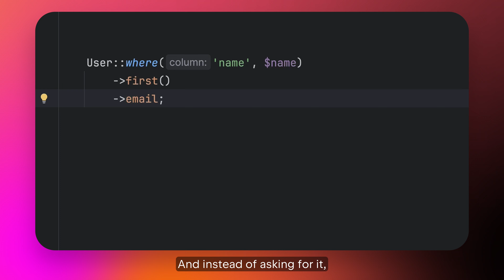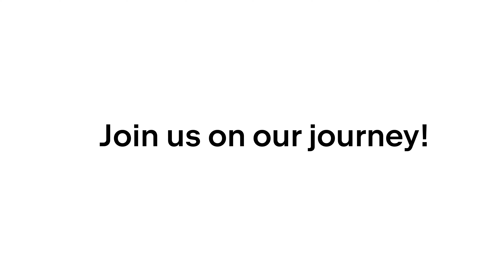People Behind Plugins With Adel Faizrakhmanov, Laravel Idea Author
Curious about the brilliant minds behind the plugins you use every day? In the second episode of our People Behind Plugins interview series, we explore the world of plugin development with Adel Faizrakhmanov, the author of the popular Laravel Idea plugin.

At first, Adel simply wanted to add some features to a Laravel plugin that he was using, so he started contributing to it. Within a few months, that hobby project turned into a full-time job of developing and selling his own paid plugin – Laravel Idea.

Adel introduces himself - 00:06
How did you get started? - 00:23
Tell more about your plugins  - 01:02
Is this your main activity or a side project? - 02:00
What is your favorite plugin? - 02:07
What makes a good plugin developer? - 02:13
Words of inspiration for fellow plugin developers - 03:20

Learn about Adel's journey to becoming a plugin developer on JetBrains Marketplace, his list of top qualities that make a good plugin developer, and tips for those who want their paid plugin to attract users and be profitable.

Get 8,000 plugins and extensions for JetBrains products, or create your own at marketplace.jetbrains.com.